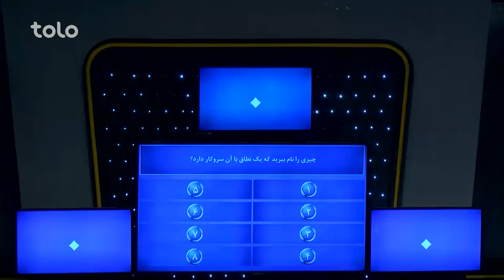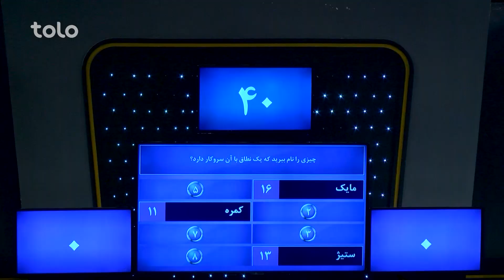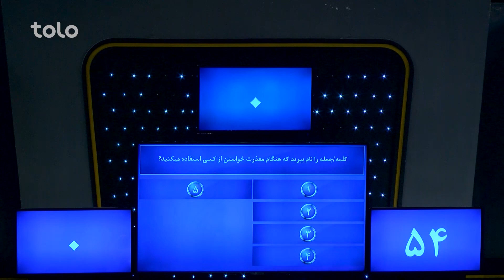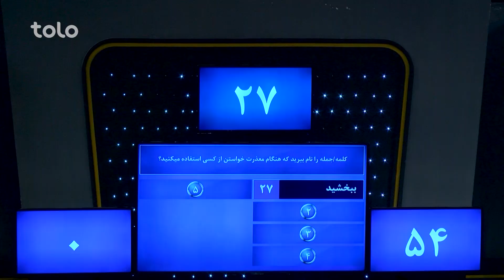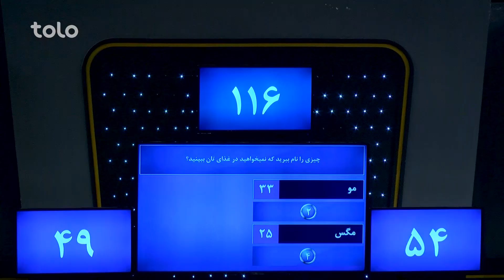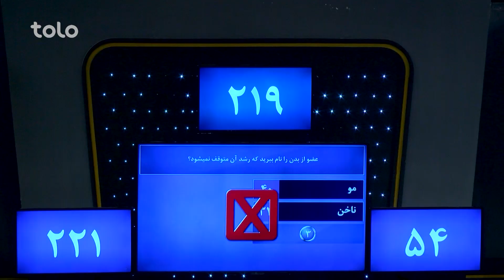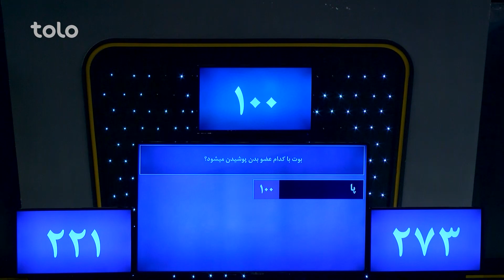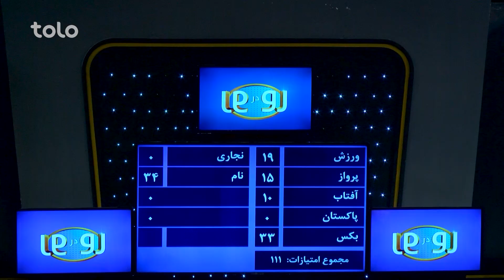رو در رو کلاسیک الف در مقابل کلاسیک ب / Ro Dar Ro (Family Feud) Classic A vs Classic B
۵۰۰,۰۰۰ افغانی جایزه طلایی و ۱۰,۰۰۰ افغانی و دو سِت مبایل را کدام خانواده از آن خود خواهد کرد؟
به برنامه رو در رو خوش آمدید جایی که دو فامیل فامیل  کلاسیک الف و فامیل کلاسیک ب با هم به رقابت می پردازند و با جواب دادن به سوالات برنامه برنده جایزه طلایی و یا ۱۰ هزار افغانی و دو ست مبایل خواهند بود!!